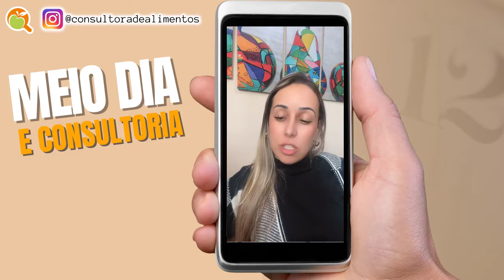SEGURANÇA DOS ALIMENTOS: CONTROLE DE PRAGAS I MEIO DIA E CONSULTORIA